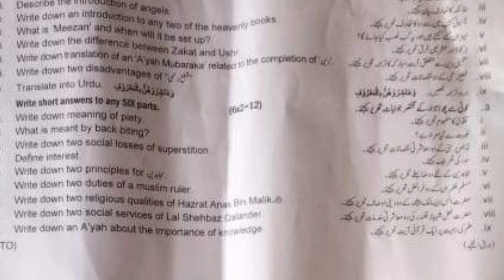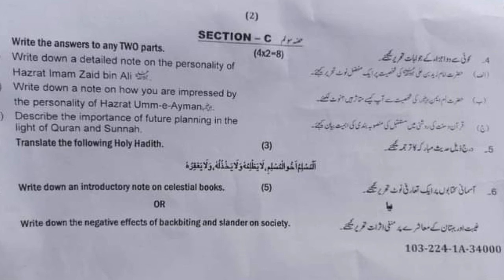10th class Islamiyat Sahiwal board group 1 paper 2024 subjective 10th islamiyat first time paper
10th class Islamiyat Sahiwal  board group 1 paper 2024
10th class Islamiyat Sahiwal  solved mcq group 1
10th class paper 2024
Bise lahore class 10 Islamiyat  group 1 subjective
Class 10 Islamiyat Sahiwal  group 1 mcq
2nd year Islamiyat group 1 mcq
10th class Islamiyat Sahiwal  mcq
10th class Islamiyat Sahiwal  1st time  paper
10th class Islamiyat Sahiwal  morning paper
class 10 Islamiyat  fsd board paper
10th class Islamiyat paper 2024
10th class Islamiyat Gujranwala board group 1
10th class Islamiyat fsd board group 1
10th class Islamiyat bwp board group 1
10th class Islamiyat multan board group 1
10th class Islamiyat rwp board group 1
10th class Islamiyat sahiwal board board group
10th class Islamiyat lahore board group 1
10th class Islamiyat dg khan board group 1
10th class Islamiyat rawalpindi board group 1
10th class Islamiyat sargodha board group 1
10th class Islamiyat bhawalpur board board group 1
10th class Islamiyat Gujranwala board group 1
Bise Sargodha Islamiyat group 1 objective
10th multan Islamiyat solved mcq
class 10 Islamiyat Sahiwal  board group 1 paper
class 10 Islamiyat paper Sahiwal  board
10th class guess paper 2024
10th class Islamiyat most important guess 2024
10th class Islamiyat most important essays guess 2024
10 class physics most important question guess 2024
2nd year pak study important questions 2024
10th class Islamiyat guess 2024
10th class important questions 2024
10 class pairing scheme 2024
10th class Sahiwal  group 1 paper 2024 10th Islamiyat group 1 2024
Class 10 Sahiwal  group 1
10th Islamiyat group 1 paper 2024
10 class Sahiwal  paper 2024
Today 10th Islamiyat Sahiwal  board paper
10th bise Sahiwal  group 1 paper 2024
Today 10 Islamiyat paper group 1
Bise dgk 10 class paper 2024
bcpm science
board exam 2024
Sahiwal  board 10th class Islamiyat paper
board exam 2024 news today
10th class Islamiyat  group 1 paper 2024